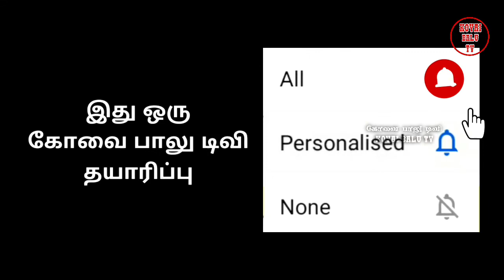KOVAI BALU TV INTROS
ALL COPYRIGHTS RECEIVED FROM KOVAI BALU TV